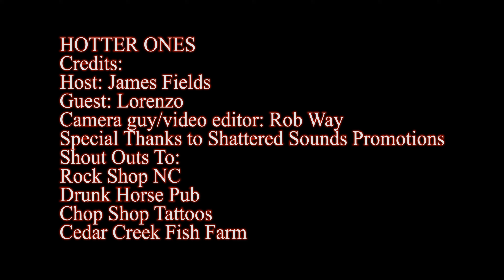Hotter Ones, talking rock and roll and Martial arts with local music Enthusiest Lorenzo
Hotter Ones
Host James Fields
Guest Lorenzo
Video Editor/Camera Guy: Rob Way